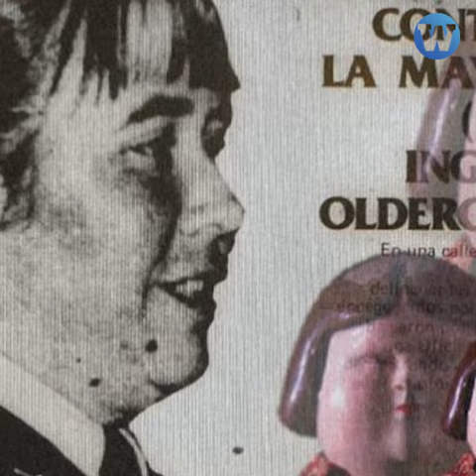La torturadora chilena que inspiró el documental nominado al Óscar: 'Bestia'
Una torturadora chilena que entrenaba perros para violar mujeres es la inspiración del documental nominado al Óscar, 'Bestia'.